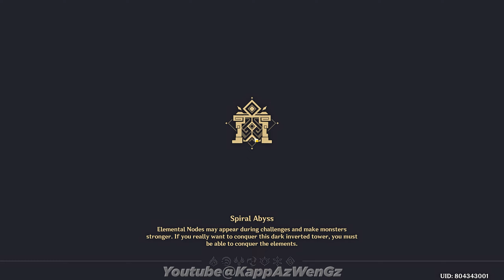Alhaitham Hyperbloom & Neuvillette Furina Hypercarry | Genshin Impact 4.3 Spiral Abyss Floor 12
Thumbnail art / 封面圖

Alhaitham Xingqiu Nahida Kuki - Neuvillette Furina Charlotte Kazuha
海森超綻放 · 海行納久 & 那芙水龍神 · 那芙夏萬 | 原神 4.3 深境螺旋12層
艾爾海森 行秋 納西妲 久岐忍 - 那維萊特 芙寧娜 夏洛蒂 楓原萬葉

Preview & Intro 預覽 & 序幕 0:00
Builds 角色版面 0:10
1st Chamber Upper Half 第一間上半 0:41
1st Chamber Lower Half 第一間下半 1:36
2nd Chamber Upper Half 第二間上半 2:11
2nd Chamber Lower Half 第二間下半 3:10
3rd Chamber Upper Half 第三間上半 4:05
3rd Chamber Lower Half 第三間下半 4:52
Outro 结尾 5:37

T3 : BrightGreen · TouNozomi · LenaSusu · JinShanxue
T2 : 謎題 · 鬼鐮斬 · AlvinLim · JthePJ
T1 : CelineLau · Tziy · TheBoyND · 不皇不改名 · 薇 · AkshayKhade
T0 : TrentBoult